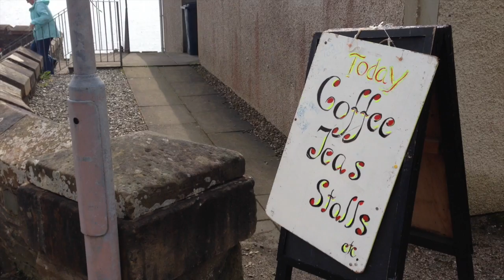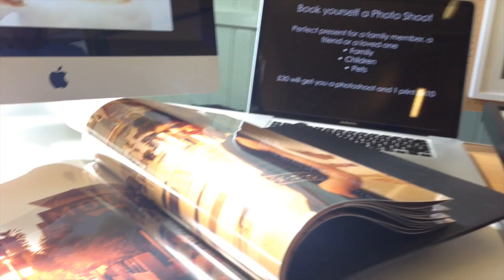Save Castle Toward Estate - Arts and Crafts show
This clip is from the Arts & Crafts show staged in South Cowal in April 2014 to raise funds for the community buyout of Castle Toward Estate in Argyll and Bute. Shot at Innellan Village hall, Innellan. Featuring local wildlife artist Jan Ferguson.

Taken from the community documentary Saving Castle Toward.
Please note all clips are RAW and haven't been through post production, the voice over track is also missing.